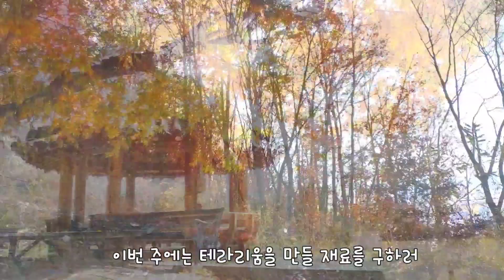자연에서 얻은 이끼로 이끼 테라리움 만들기 / 식물키우기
안녕하세요 윤슬님들~🤗
주말 잘 보내셨나요~?
저는 자연에서 얻은 이끼로 이끼 테라리움을 만들었어요~^^ 만들면서 알게 된건데 이끼가 정말 다양하고 예쁘다는 걸 알게 되었어요~ 이끼에 대해 공부하고 싶은 생각이 들어서 이끼관련 책도 읽어보았던 한주였어요~^^

윤슬님들은 이번 주말 무얼하며 보내셨나요~?

새롭게 시작된 한주 힘내세요~^^♥